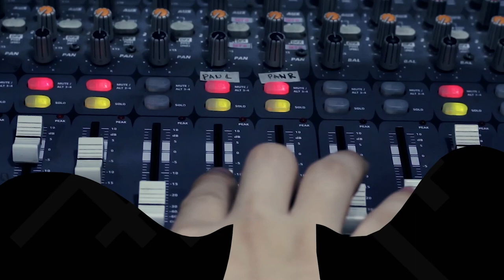Zebbiana by Uncleezy | Rakista Live EP542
Uncleezy Performs "Zebbiana" live at Rakista Radio.

Lyrics: Zebbiana by Uncleezy